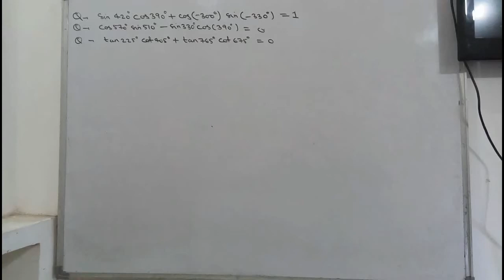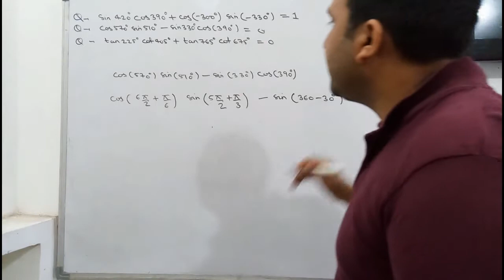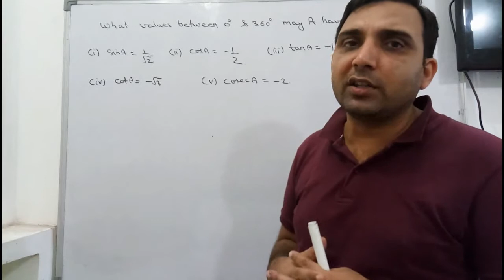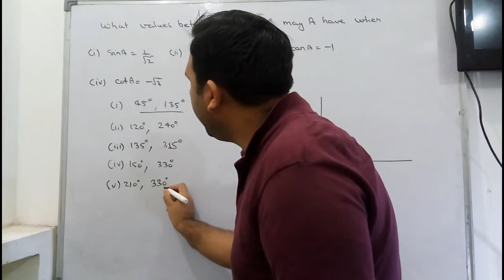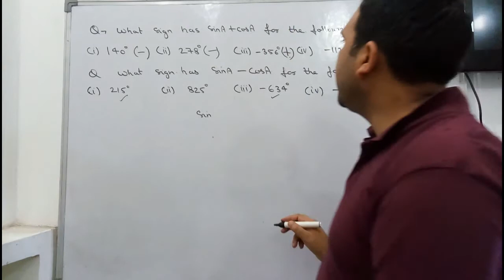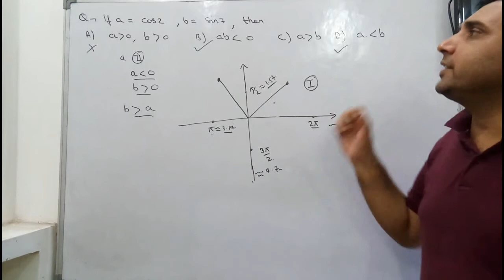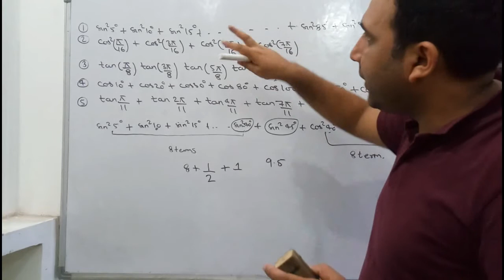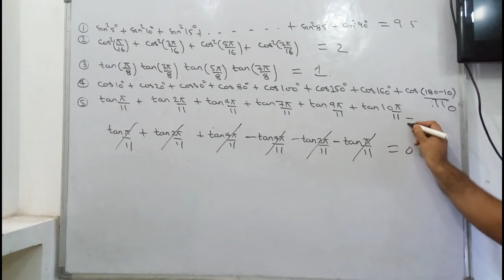5.Problems based on Trigonometric Angles ( Class XI & IITJEE)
We will learn several shortcut Techniques to solve Trigonometric Angle based Problems.